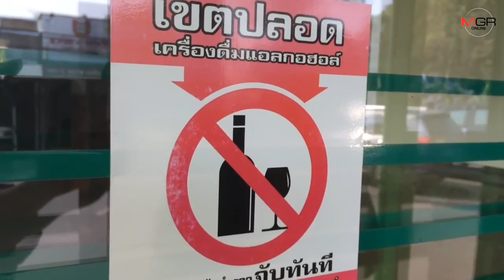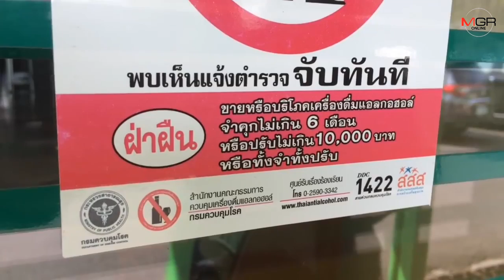ด่ายับ!สาวโพสต์คลิปอวดเพื่อนหิ้วเบียร์มานั่งกระดกเยี่ยมไข้ใน รพ.ที่เชียงใหม่-จนท.ชี้ชัดทำผิด กม.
02/03/2020 ด่ายับ!สาวโพสต์คลิปอวดเพื่อนหิ้วเบียร์มานั่งกระดกเยี่ยมไข้ใน รพ.ที่เชียงใหม่-จนท.ชี้ชัดทำผิด กม.